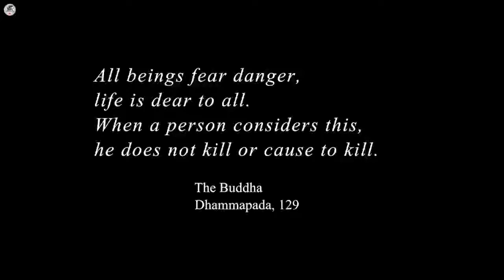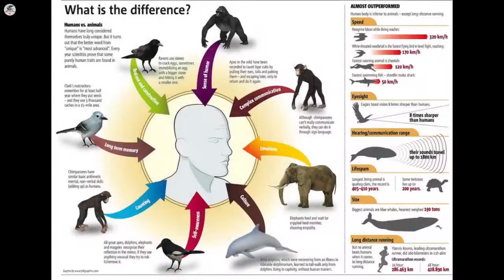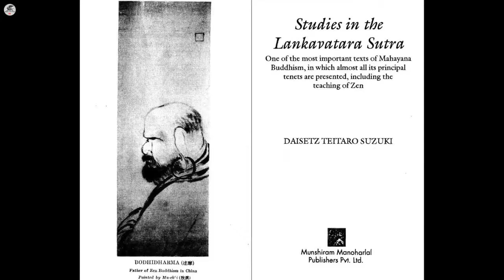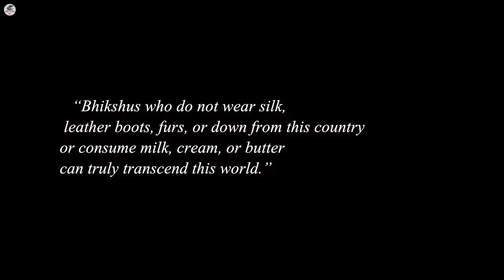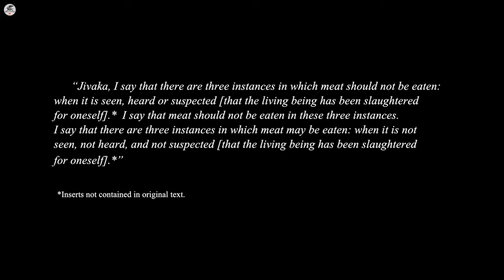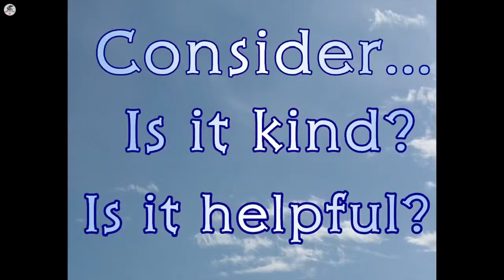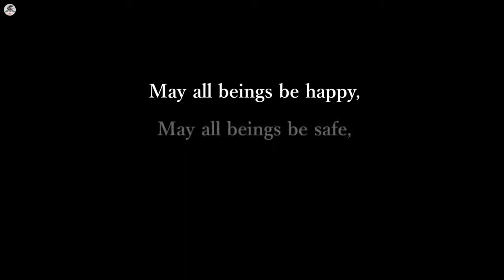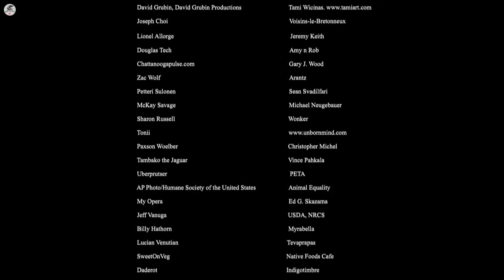Buddhism & Animals Documentary - Buddhist Teachings & Lifestyle Philosophy Earth Documentaries